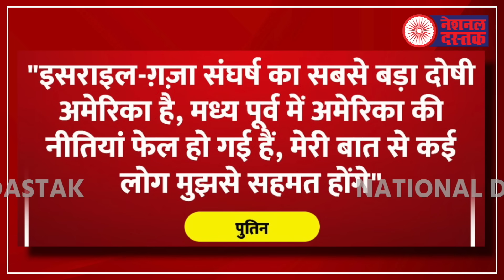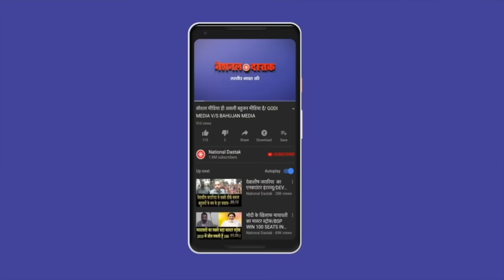इजराइल हमला रोके नहीं तो बर्बादी तय/SHAMBHU ON BIG UPDATE ON PALESTINE-ISREAL CONFLICT WAR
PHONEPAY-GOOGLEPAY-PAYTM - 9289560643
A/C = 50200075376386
IFSC = HDFC0000314
Editor- Amit
Camera person-